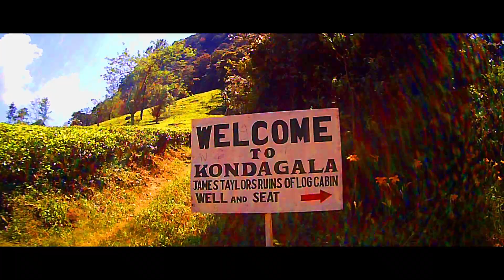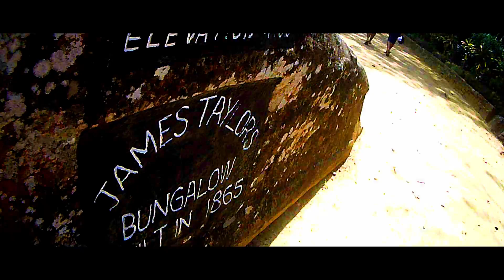Kondagala Hike of the Wayamba university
This is a action cam video about kondagala hiking of the Wayamba university of Sri Lanka, FLFN 16/17 batch.Special thanks for Loolkandura tea state for this journey.